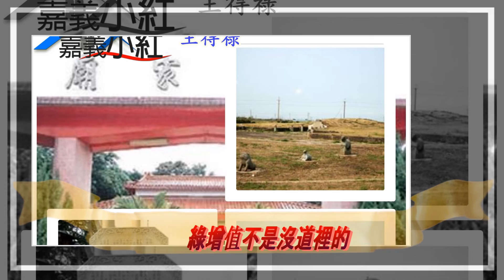歡迎委託..嘉義縣太保市稻江農地**出售農地-796**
本宗土地為農地.出售總價1000萬.共667.01坪.單坪售價為15000元.看地專線洽  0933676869.
嘉義小紅..歡迎託租託售委拍紀錄